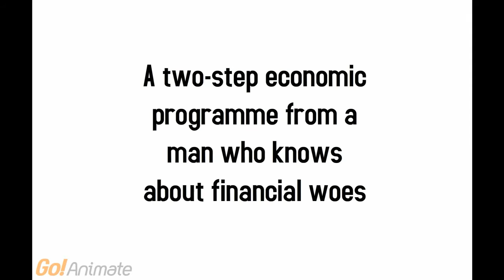The Pay Rise Fairy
Barack Obama's two-step personal economic plan to help you and your wallet.

And, here is the webpage at the end of the movie that shows New Zealand workers who join unions get paid more than workers who do not belong to unions